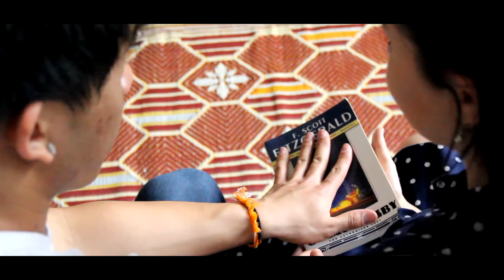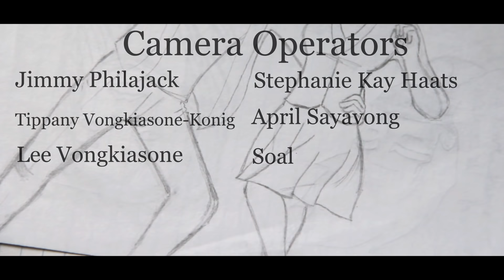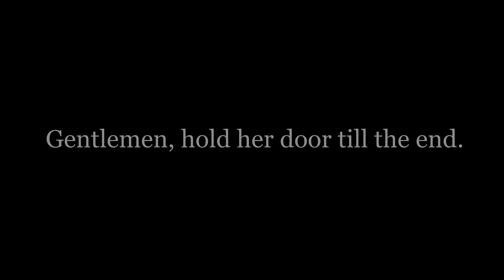Will Jay - Gentleman (Soal Storyography)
Fell in love with this song and thought I'd make my own choreography to it but with my own story telling :) I hope I did the song justice for as beautiful as it is.

Would love to thank everybody that was a part in helping me make this piece come to life especially my dance partner Valerie Jacques who was more than willing to give me her time for this :)

The flips are for my friend Kaiser who complains I don't flip enough in my videos ha

Dancers:
Soal
Valerie Jacques

Camera Operators:
Jimmy Philajack
Tippany Vongkiasone - Konig
Lee Vongkiasone
Stephanie Kay Haats
Soal